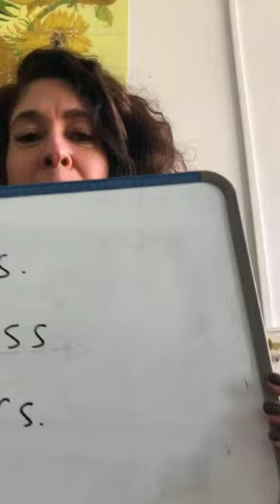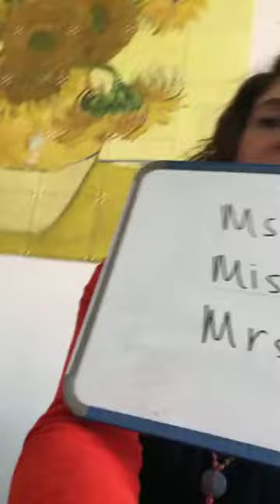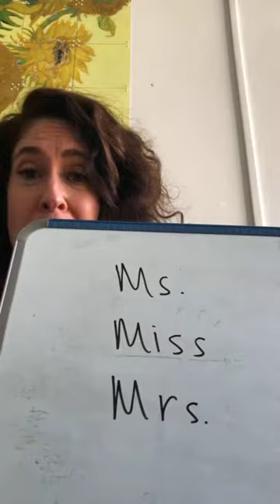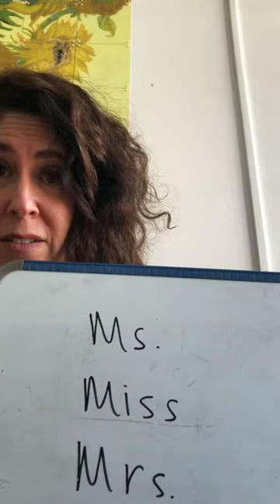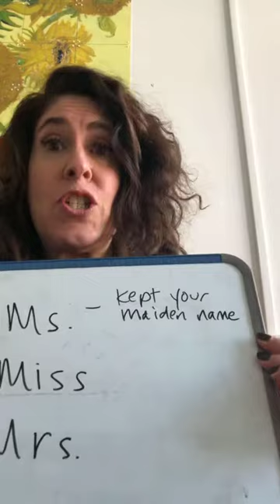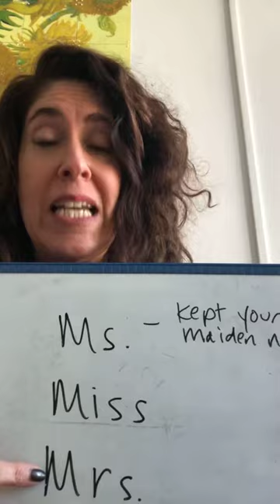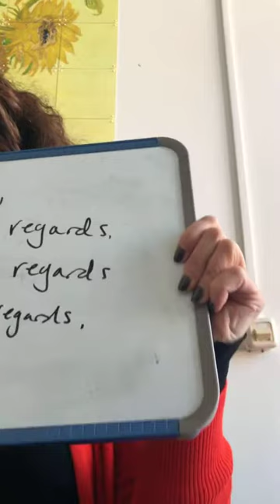Live Lockdown Lesson #6!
Today we work on the difference between Ms, Miss, and Mrs, and how to end an email in English! Join me every day, Monday -Friday, for a Live Lockdown Lesson at 16.30 Amsterdam time on FB or IG!